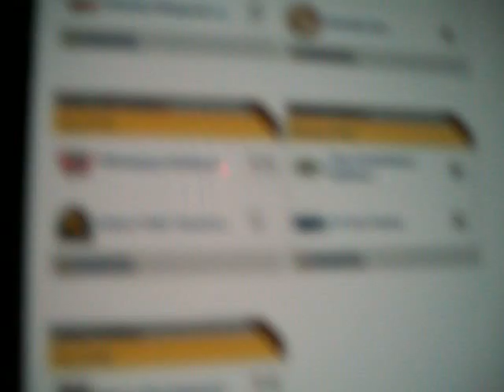Fish hammering the Canaries - 8/24/13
11-1 now top 7. 8/24/13.